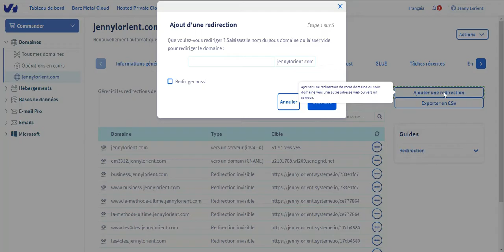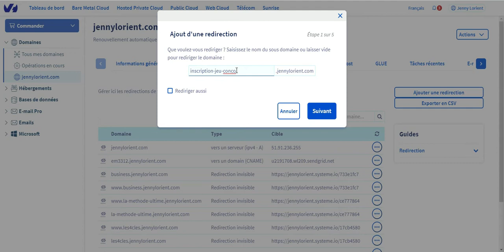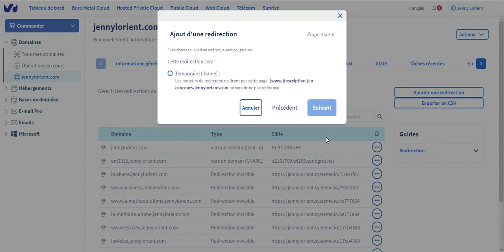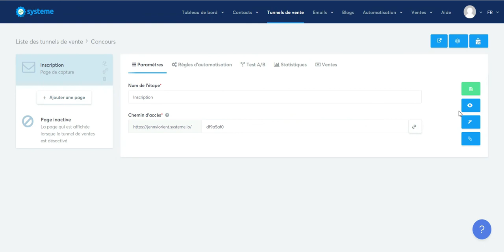créer un lien de redirection avec ovh [TUTO 2021]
Comment créer un lien de redirection avec ovh ? [TUTO 2021]

Je vous fais la démonstration au fur et à mesure en détails.

Voici le lien pour faire vos visuels gratuitement du logiciel CANVA

Voici le lien si vous souhaitez vous former sur d'autres sujets à petit prix: